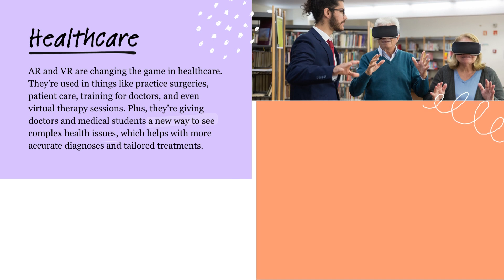Day 5 100 day of learning AR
Keywords for the Art